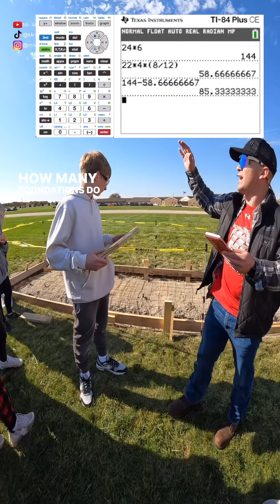Math in the Wild - Calculating Volume of Concrete for a Slab with a Thickened Edge